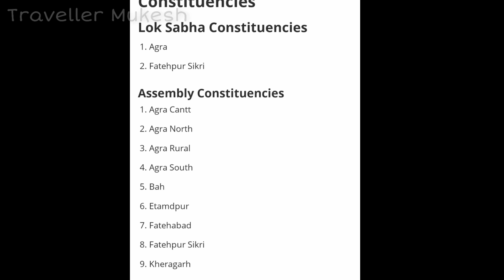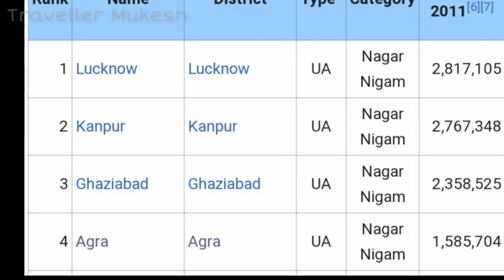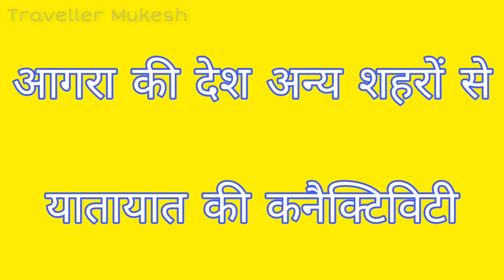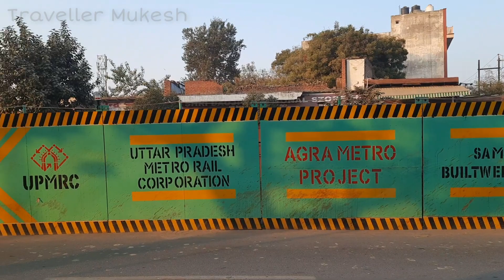आगरा शहर की पूरी जानकारी इतिहास के साथ || History of Agra || Facts of Agra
आगरा भारत के सबसे प्रसिद्ध और प्राचीन शहरों में से एक है और यमुना नदी के किनारों पर स्थित है। आगरा अपने ऐतिहासिक स्मारकों विशेष रूप से ताजमहल, आगरा किला, फतेहपुर सीकरी, अकबर का मकबरा आदि के लिए प्रसिद्ध है।

इस वीडियो में आप आगरा के इतिहास के बारे में, आगरा के प्रसिद्ध पर्यटन स्थलों और शहर की खूबियों के बारे में जानेंगे।